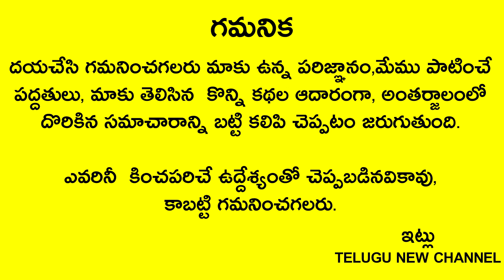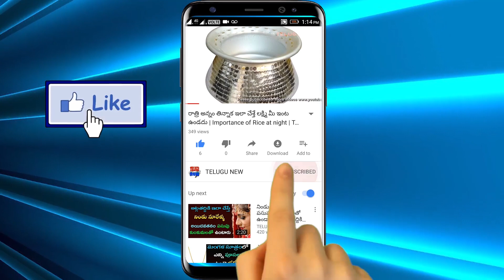ప్రతిరోజు నీటిని ఇలా త్రాగితేనే ఆరోగ్యం,ఐశ్వర్యం 100సం.లు గ్యారంటీ | Drinking water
Telugu New

ప్రతిరోజు నీటిని ఇలా త్రాగితేనే ఆరోగ్యం,ఐశ్వర్యం 100సం.లు గ్యారంటీ